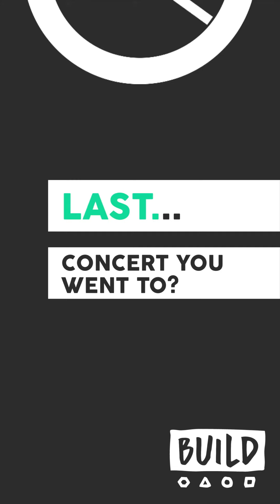Carrie Brownstein: BUILD Last Minute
We take a quick minute to chat w/ Carrie Brownstein backstage before she takes the stage to talk about the last season of the hit IFC series, "Portlandia."